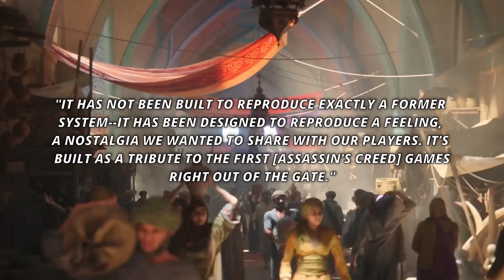Assassin's Creed Mirage Dropped BIG NEWS...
Assassin's Creed Mirage Dropped BIG NEWS... In this video we have some exciting news for Assassin's Creed Mirage, including some New Gameplay Details, NO DLC, Skill Trees, Gameplay Mechanics, Parkour, and more! We go over some new updates for the upcoming AC: Mirage!

For Assassin's Creed Mirage, we share some exciting news, including some new gameplay details, NO DLC Confirmed, skill tree details, gameplay mechanics, parkour, and more! Tune in to learn about the the latest news, leaks and rumors about Assassin's Creed Mirage.

00:00 Intro
00:51 AC Mirage BAD NEWS
01:41 NEW Gameplay Reveals
04:45 Devs Talk Parkour System
05:45 Could Mirage Revive Assassin's Creed?
07:37 Will AC Mirage Succeed?
08:47 Outro + 130k Giveaway